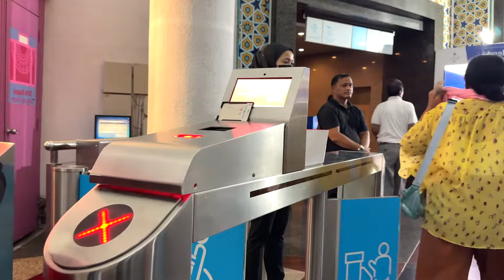KL Tower | Malaysia - Old Vlog